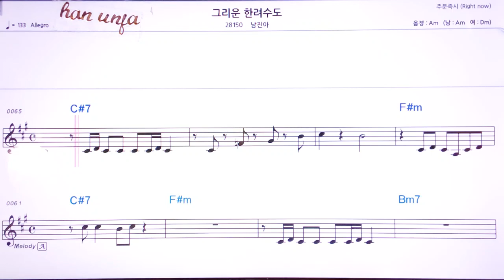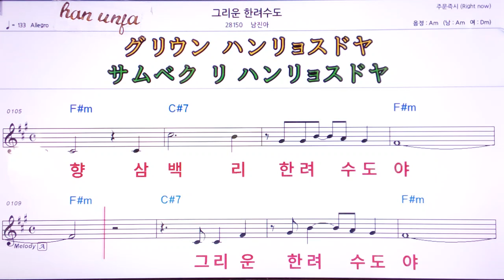💖그리운 한려수도/남진아 👍MR,유투브 노래방, 가라오케, 악보, 코드, 가사 ,Karaoke,반주